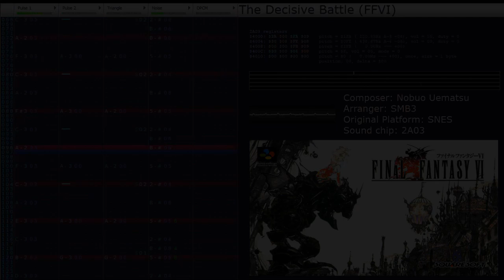(2A03) The Decisive Battle - Final Fantasy VI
The boss theme from Final Fantasy VI. A banger. I absolutely love this song's hi hat bullshittery.

You might notice that the link to the module is for ff1.0cc, and when you open it up you'll instead be presented with FFI's battle theme. You'll have to look under the oscilloscope and open the drop-down under "Songs" and select song #6.

I'm sorry these took me so long to upload, lol. I just wasn't in the mood for YT/OBS/Resolve's trash.